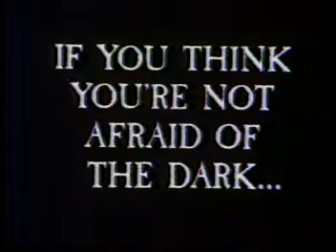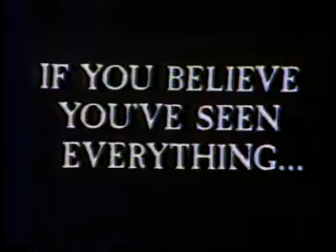Horror movie trailers of the 1970s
a smattering of ghoulish delights from 1970s horror cinema